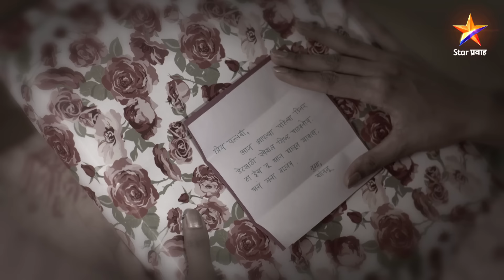Swabhiman|स्वाभिमान | Full Episode 357|निहारिका करतेय पल्लवीचा पाठलाग !